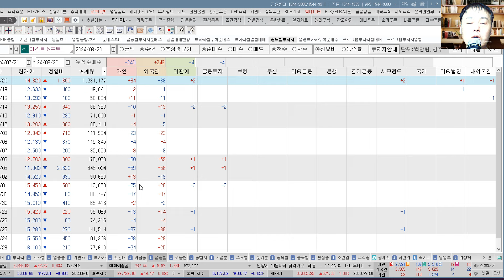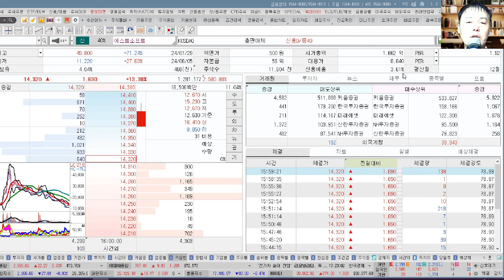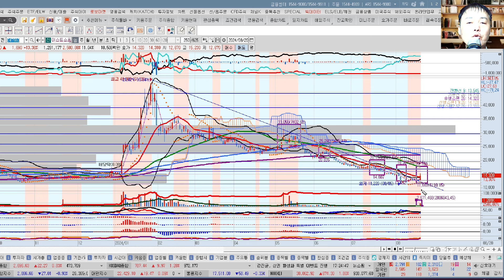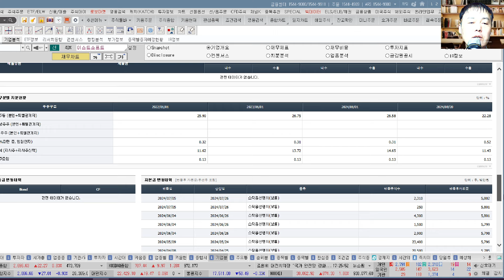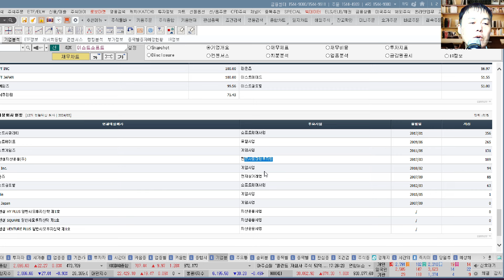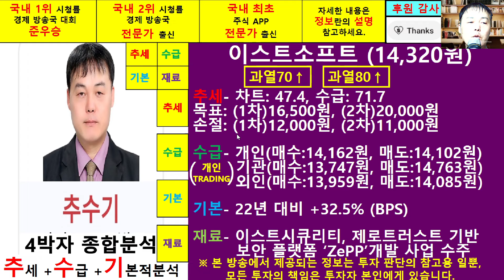이스트소프트(047560)종목진단및향후주가전망 추수기(추수)전문가